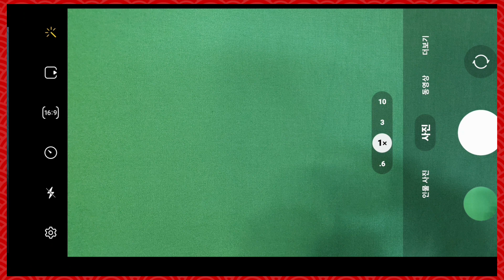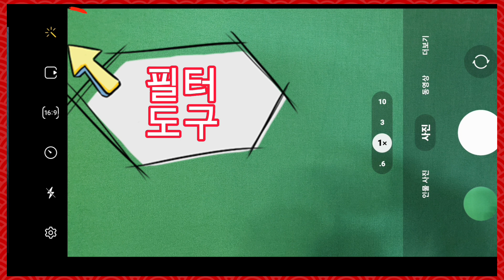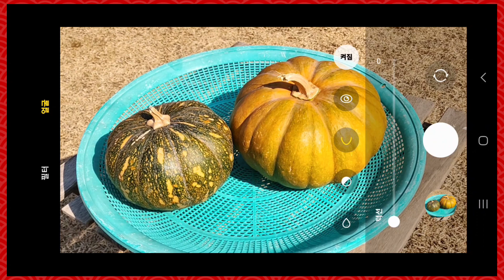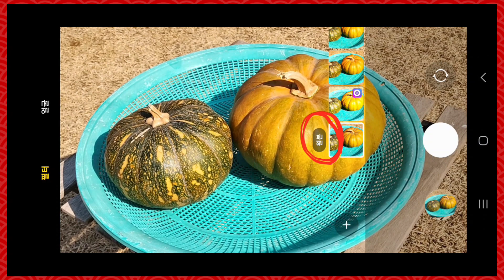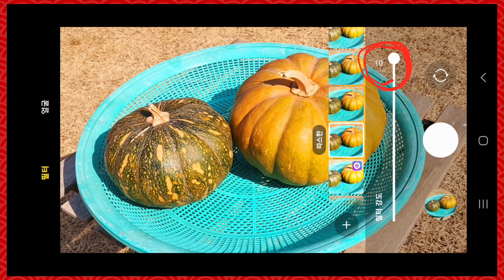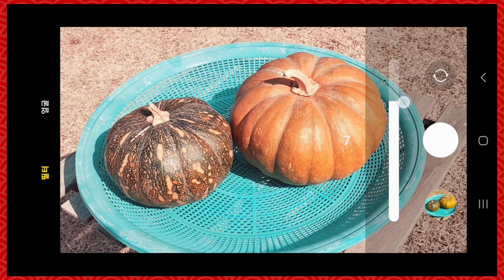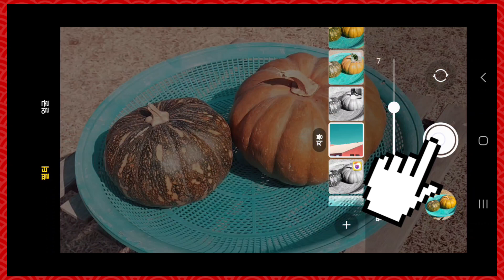사진작가가 알려주는 스마트폰 사진, 필터도구 사용해 좋아하는 색감으로 바꿔 촬영하기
스마트폰 카메라 필터도구 사용해 좋아하는 색감으로 바로 촬영하는 방법